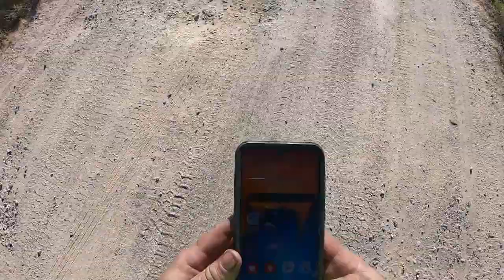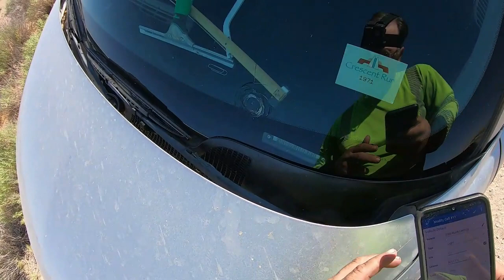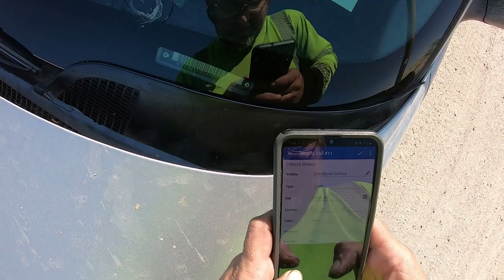First official tow in The Ninja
Here you guys go. Some raw video footage of my first official tow in the ninja. I'm still working on figuring out how to merge different camera footages together to make some decent videos. In this video, I go after a broken down car that the customer wants towed to the local repair shop.

I do finally do some commentary talking for you all. I'm growing up. Still camera shy, but the more I shoot videos, the more I will get comfy. Before long i'll be a talking machine lmao. Hope you guys enjoy.